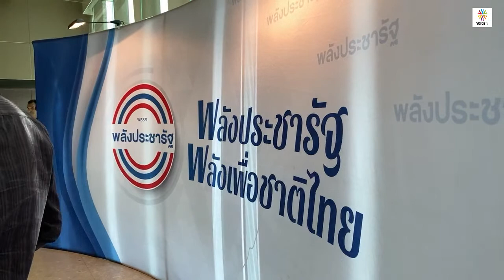LIVE! วิรัช รัตนเศรษฐ กก.บห พรรคพลังประชารัฐ ให้สัมภาษณ์